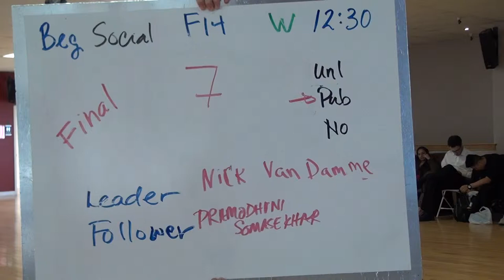01297 SJSU F14 F BSocw12